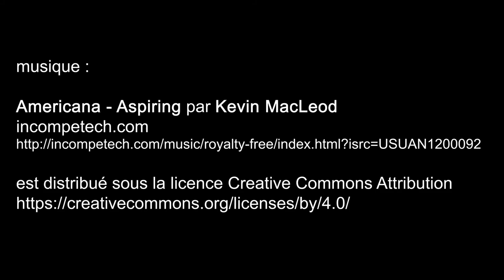musée de la vie romantique - Paris février 2020